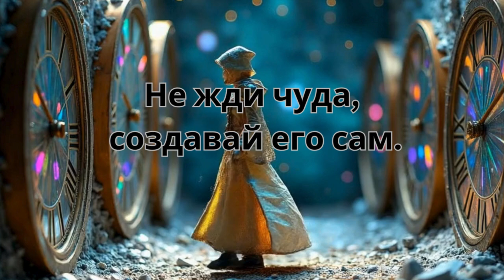Мудрость на каждый день"мотивация